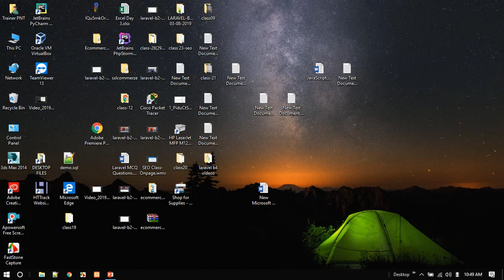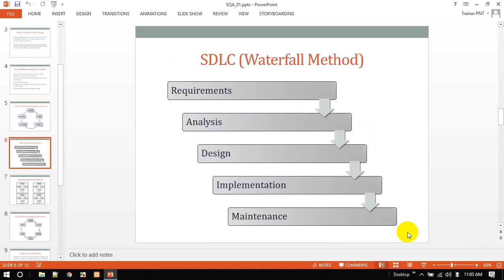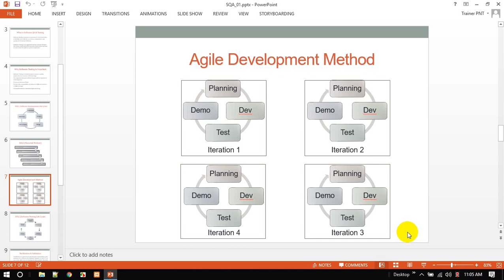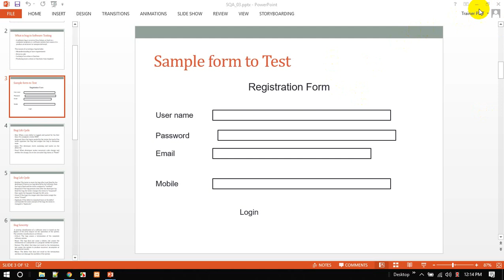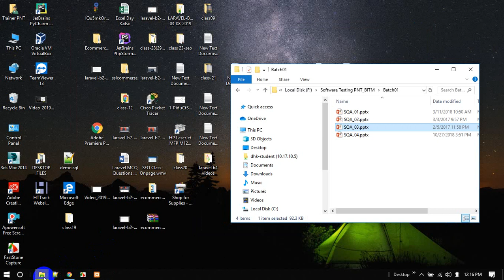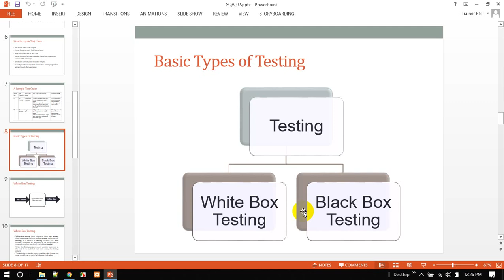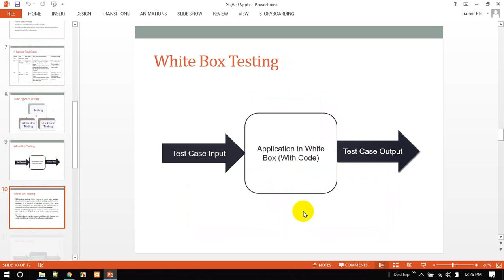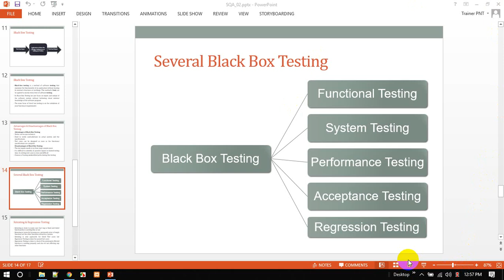Software Testing Training - Class one - PeopleNTech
PeopleNTech is an Multinational & renowned IT Training, Software Development, Job Placement and Consulting company. It has started their service in Bangladesh since 2014 and placed almost 3000 jobs in Bangladesh.